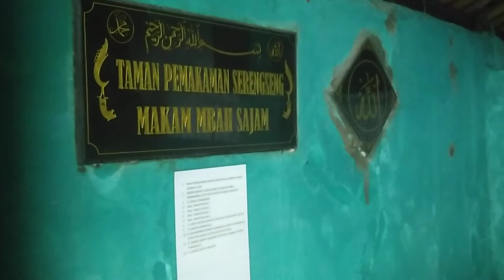ZIARAH MAKAM RADEN SAJAM -PONDOK JAYA DEPOK-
Pada Abad ke 14 Kerajaan Padjajaran diperintah seorang Raja yang diberi gelar Sri Baduga Maharaja Ratu Haji di Pakuan, yang lebih dikenal dengan gelar Prabu Siliwangi. Di sepanjang sungai ciliwung terdapat beberapa Kerajaan kecil di bawah kekuasaan Kerajaan ini, diantaranya Kerajaan Muara Beres sampe keradenan terbentang benteng yang sangat kuat sehingga mampu bertahan terhadap serangan pasukan Jayakarta yang dibentuk Demak, Cirebon dan Banten.

Depok berjarak sekitar 13 Km sebelah utara Muara Beres. Jadi wajar apabila Depok dijadikan front terdepan tentara Jayakarta saat berperang melawan Padjajaran. Hal itu dibuktikan dengan:
• masih terdapatnya nama – nama Kampung atau Desa yang menggunakan Bahasa Sunda antara lain Parung Serab, Parung Belimbing, Parung Malela, Cikumpa, Karang Anyar,  dan Lain-lain.
• Dr.NJ.Krom pernah menemukan cincin emas kuno peninggalan zaman Padjajaran di Nagela, yang tersimpan di Museum Jakarta.
• Tahun 1709 Abraham Van Riebeck menemukan benteng kuno peninggalan kerajaan Padjajaran di Karadenan.
• di rumah penduduk Kawung Pundak sampai sekarang masih ditemukan senjata kuno peninggalan zaman Padjajaran. senjata ini mereka terima turun-temurun.

saat dahulu terjadi perang antara Padjajaran dengan Banten-Cirebon (Islam) tentara Padjajaran membangun “Padepokan” untuk melatih para prajuritnya untuk mempertahankan kerajaan,. Padepokan ini dibangun dekat sungai ciliwung. Terletak antara pusat Kerajaan Padjajaran (Bogor) dan Sunda Kelapa (Jakarta) dan di Daerah ini yang menjadi wilayah Depok sekarang.

Di Pemakaman umum (TPU) Ratujaya ada beberapa makam Keramat seperti: Raden Sajam, Putri Ningrumsari dari kerajaan Mataram,  Ratu Kiranawati, yang juga dimakamkan di Ratu Jaya, isteri dari Pangeran Papak, seorang adipati dari Tanjung Jaya (Tanjung Barat, Jakarta Selatan) Menurut cerita rakyat, bila Ratu Kiranawati bepergian dengan kereta kuda, ia dilepas dengan mengumandangkan adzan. Kiranawati wafat tahun 1579, dimakamkan di Ratu Jaya, Depok.

Areal pemakaman tersebut kini jadi tempat pemakaman para ratu sehingga nama kampung tersebut dinamakan Ratujaya. Letaknya tidak jauh dari Kantor Kelurahan Ratujaya.

Wilayah Depok pada ratusan Tahun yang lampau merupakan Daerah perlintasan para Raja baik Kerajaan Mataram maupun Prabu Siliwangi yang akan berkunjung ke Banten maupun.

Jadi Depok ini dulunya boleh dibilang sebagai tempat istirahatnya raja – raja yang akan berkunjung ke Banten dan Cirebon maupun sebaliknya.

Kini kampung Ratu Jaya menjadi sebuah nama Kelurahan di kecamatan Cipayung, kota Depok. pada masa sebelumnya merupakan bagian dari kecamatan Bojong Gede, kabupaten Bogor. (Sumber Depok Tempo Doeloe)